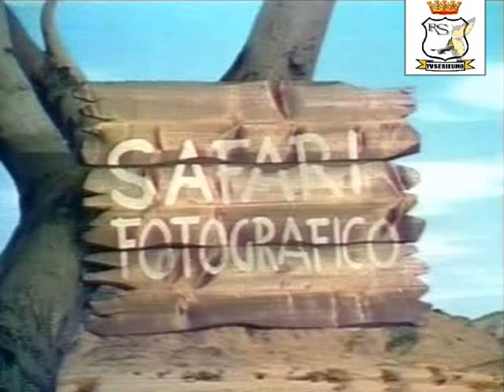ENRICO MONTESANO (safari fotografico)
ENRICO MONTESANO (safari fotografico) scheck tratto da Quantunque io 1977